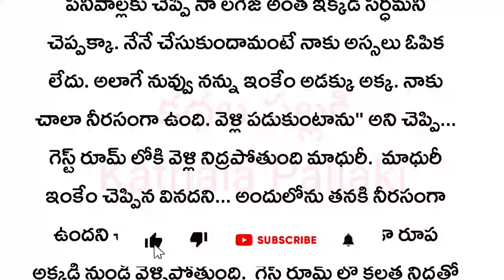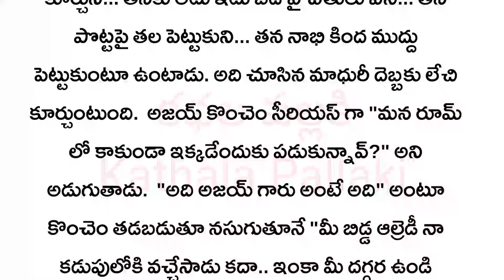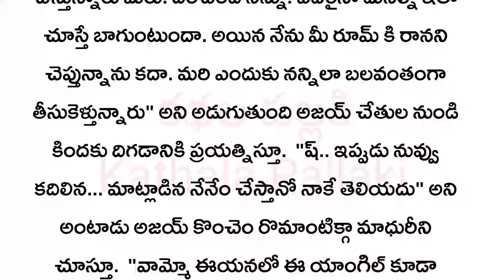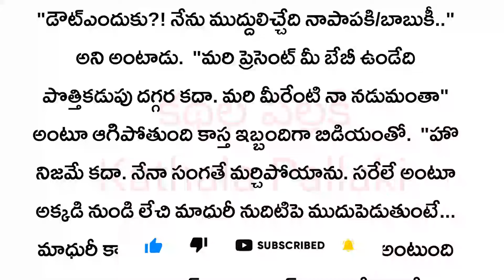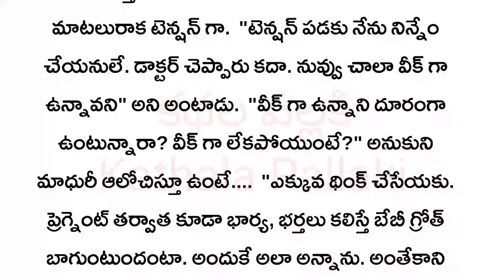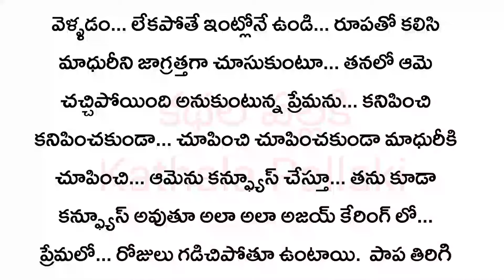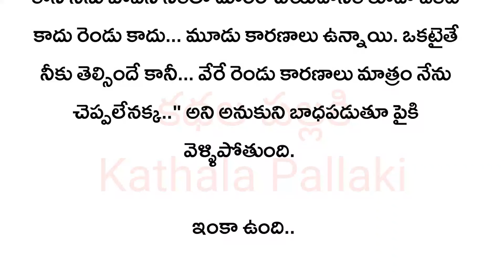ప్రేమా నీవెక్కడ Part-8|మనస్సును హత్తుకునే అద్భుతమైన కథ!HeartTouchingStoriesTelugu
ప్రేమా నీవెక్కడ Part-8|| మనస్సును హత్తుకునే అద్భుతమైన కథ! Heart Touching Stories in Telugu ‎@KathalaPallaki
telugustory
Telugu real life quotes
Telugu kathalu